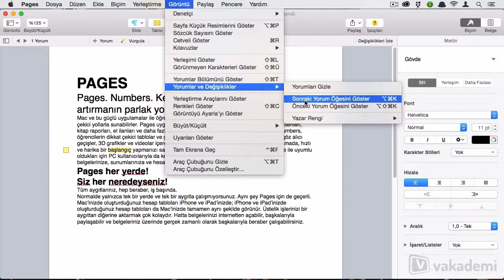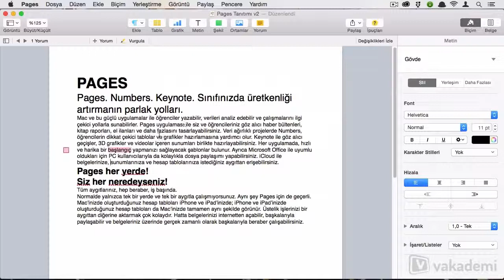Apple Pages'te Yazar Bilgileri ve Ayarların Değiştirilmesi